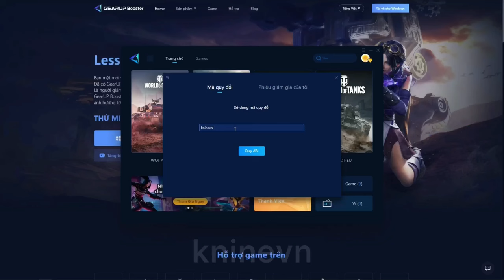Bourrasque: 90% bạn sẽ gặp xe tăng này trong trận! | World of Tanks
Bourrasque là một dự án xe tăng của Pháp được phát triển bởi Batignolles-Châtillon. Theo dự tính, nó sẽ sở hữu tháp pháo 2-người đã nâng cấp để lắp súng 105 mm. Chỉ tồn tại trên bản vẽ.